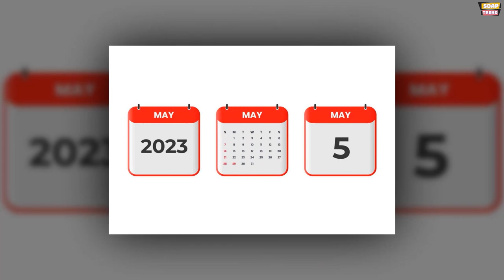Chene' Lawson is returning to Young & Restless as Devon’s Mom Yolanda Harmony Hamilton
Chene Lawson is returning to the Young & Restless as the character Yolanda "Harmony" Hamilton. This news has been making waves among fans of the popular soap opera, and for good reason. Lawson first played the role back in 2005 but left in 2006, with Debbi Morgan taking over the part when the character returned in 2011. Now, after more than a decade, she's back, and fans can't wait to see what she brings to the table.

But before we dive into what's to come, let's take a look back at who Yolanda "Harmony" Hamilton is and what she's been through. As mentioned, when we first met Yolanda, she was a homeless drug addict who moved in with Devon and his family. She struggled to stay sober, and eventually left town. However, she returned as Harmony, having turned her life around and wanting to stop Tucker and Ashley's wedding.